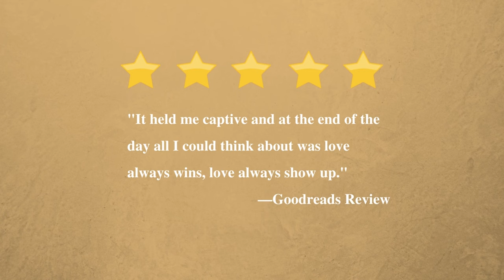The Letter Keeper | Suspense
Author: Charles Martin
Genre: Suspense | Christian Fiction
Release Date: June 8, 2021

Combining heart-wrenching emotion with edge-of-your-seat tension, New York Times bestselling author Charles Martin explores the true power of sacrificial love.

Murphy Shepherd has made a career of finding those no one else could—survivors of human trafficking. His life’s mission is helping others find freedom . . . but then the nightmare strikes too close to home.

When his new wife, her daughter, and two other teenage girls are stolen, Murphy is left questioning all he has thought to be true. With more dead ends than leads, he has no idea how to find his loved ones. After everything is stripped away, love is what remains.

Hope feels lost, but Murphy is willing to expend his last breath trying to bring them home.